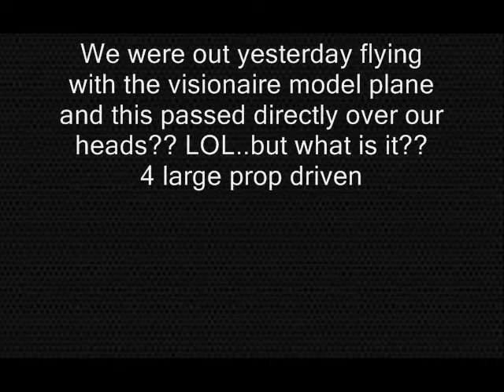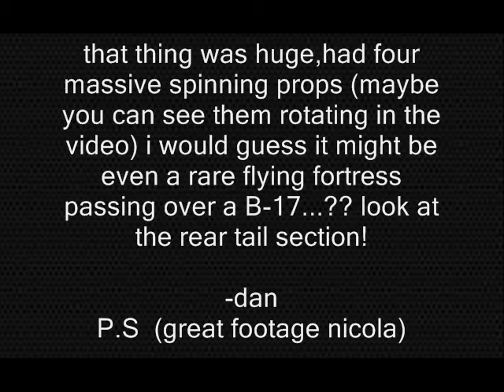RARE C-130 Hercules passover south ireland (29-05-13)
Rare passover of a C-130 Hercules military plane,it passed right over our heads when i was out flying my VisionAire model plane :) how cool was that?? :)